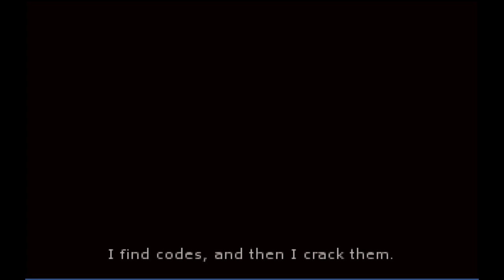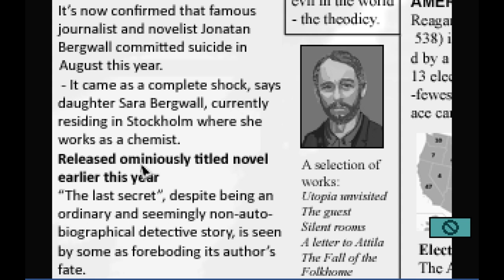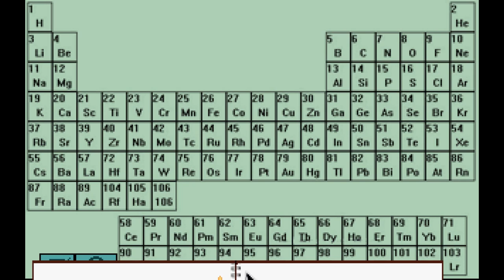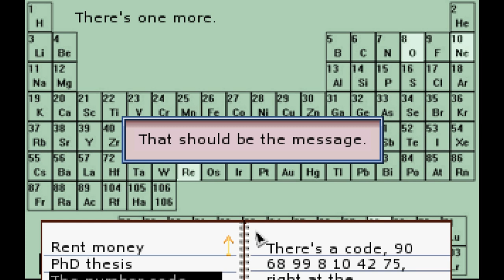The Samaritan Paradox (Ep. 1 - This Ain't So Bad)